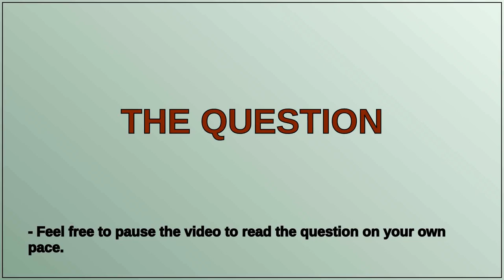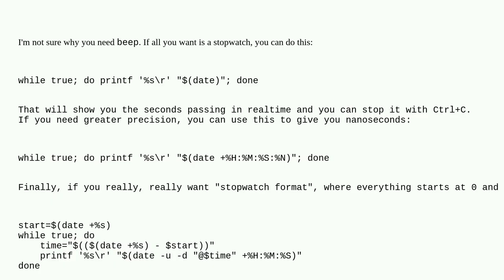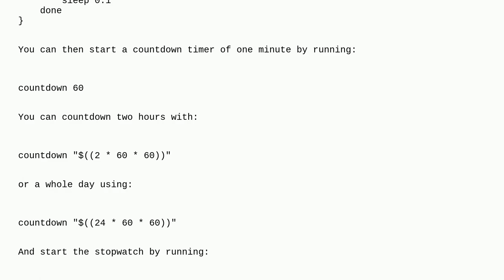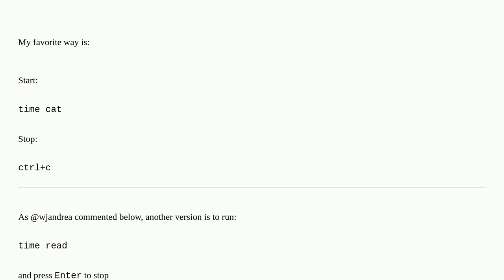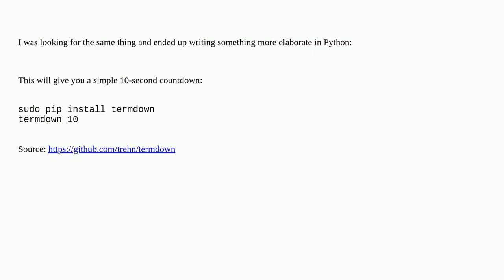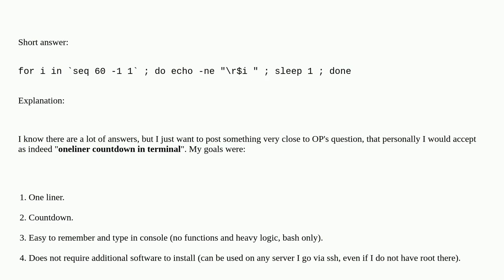Is there a way to display a countdown or stopwatch timer in a terminal?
A special thanks goes out to the community

  linux command-line unix